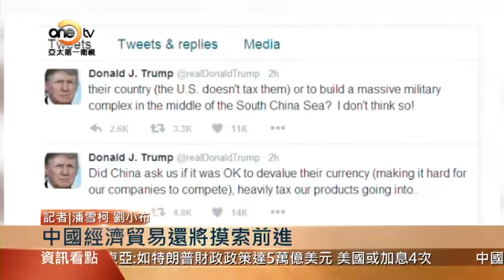【亞太商情】曾淵滄：應樂觀看待 中美貿易較量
香港城市大學管理科學系特約教授曾淵滄博士認為，應樂觀地看待對於特朗普上台後中美之間的貿易較量。他稱，中國始終是世界第二大經濟體。而供給側改革也在中國內地取得一定成效，基建也在悄然增加。此外，曾淵滄還表示，美國認為中國操縱匯率純屬無稽之談。